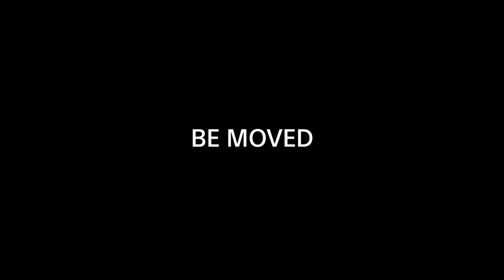Full frame 4K HDR (HLG) sample movie| Alpha 7 III | Sony | α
α7 III is capable of recording high-resolution and wide dynamic range full-frame 4K HDR (HLG*) movies.
Full pixel readout with no pixel binning makes it possible to condense approximately 2.4 times** the amount of data required for 4K (the equivalent of the amount of data required for 6K) into 3840 x 2160 4K output. This oversampling process and full pixel readout without binning results in the highest possible 4K movie image quality.
Moreover, the combination of full-frame format plus HDR (HLG*) gamma achieves a surprisingly wide dynamic range. Full-frame movies recorded using the HLG profile will appear true-to-life with no blocked shadows or blown highlights when played back on an HDR (HLG*) compatible TV, without the need for color grading.

The BT.2020 color space is supported, providing a wider color gamut.

* Connect to an HDR (HLG) compatible Sony TV via a USB cable when displaying HDR (HLG) movies.
** 24p recording. Approx. 1.6 times for 30p recording.